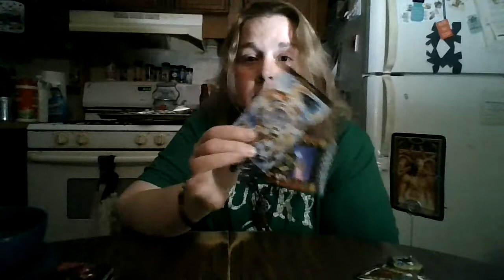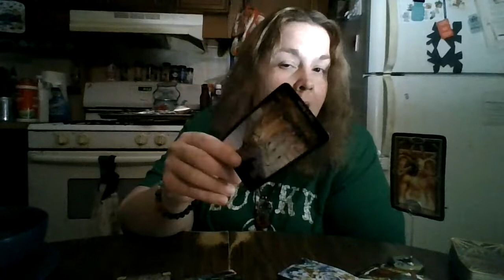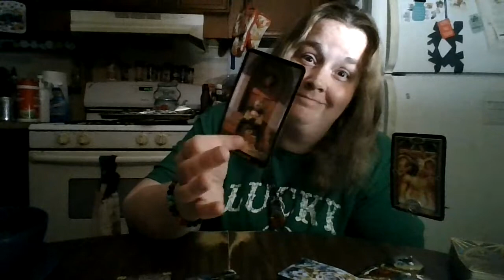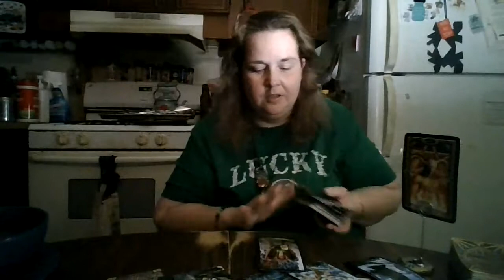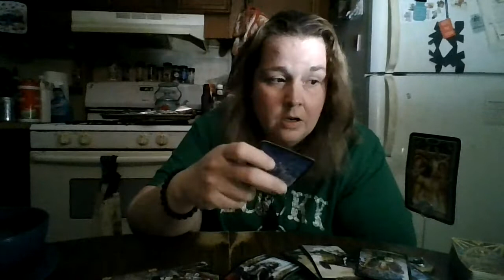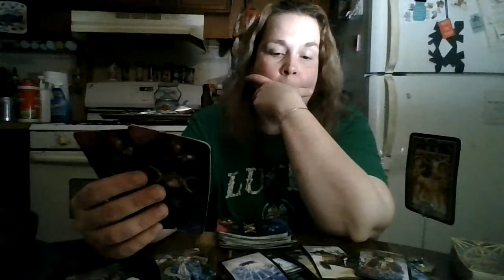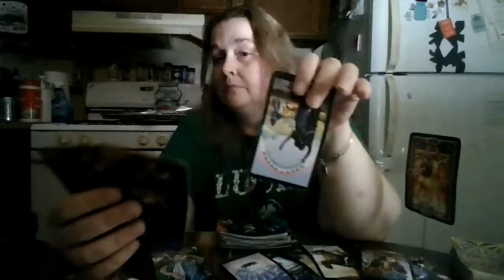Capricorn July 2021: Nothing Left to say? Really?